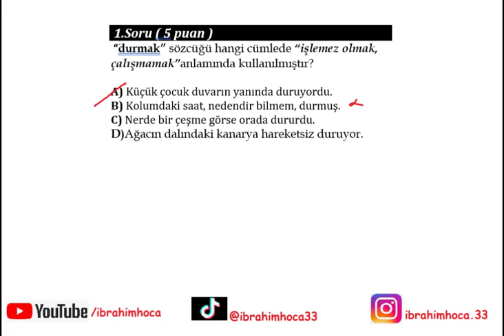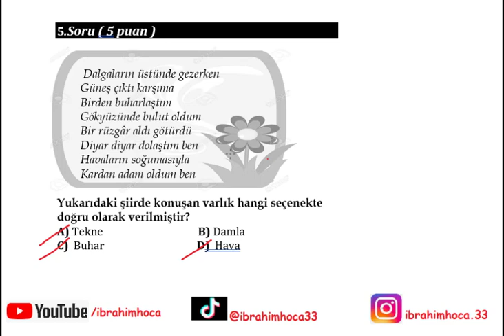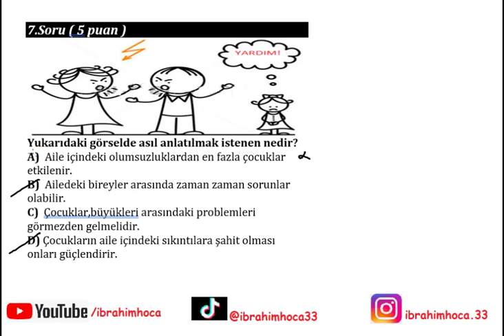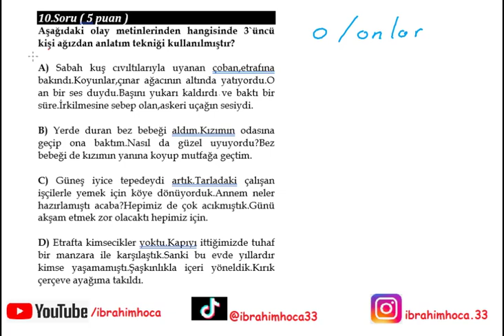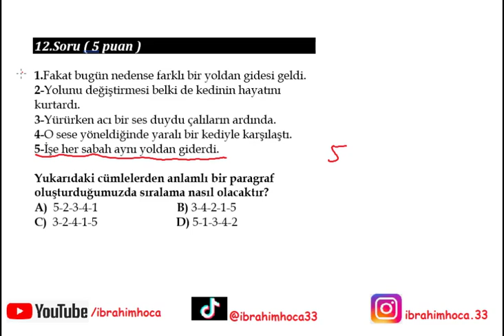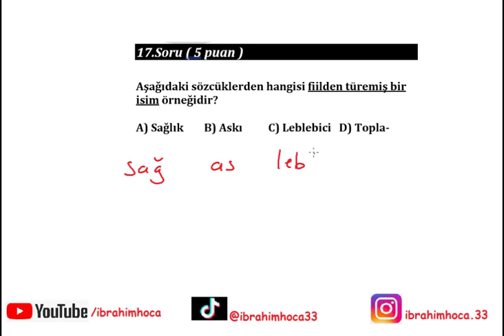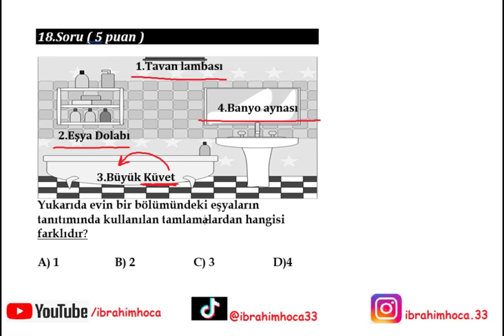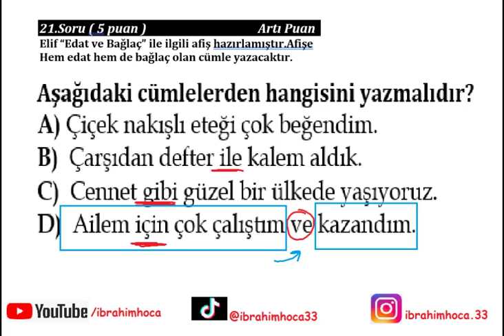6. Sınıf Türkçe 2. Dönem 2. Yazılı (izle ve 100 al)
6. sınıf Türkçe dersi 2. dönem 2. yazılı sınav soruları ve çözümleri.
6. Sınıf 2. Dönem Tüm Yazılılar için